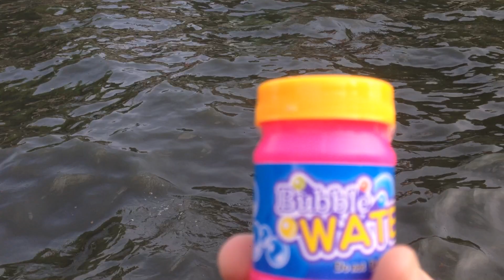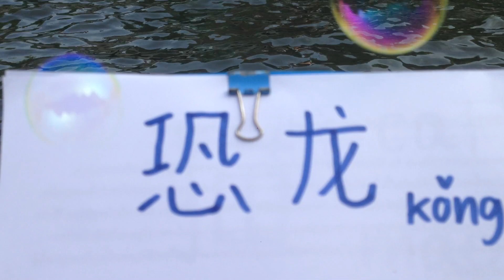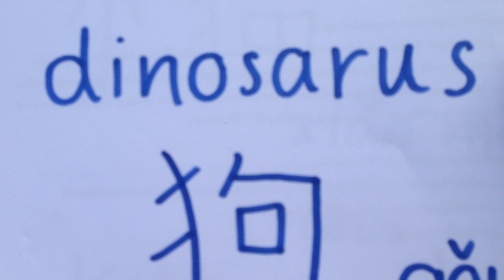มองเรือคลองแสนแสบ -เป่าฟองไปด้วย | เกรทตี้ ฟรีสไตล์